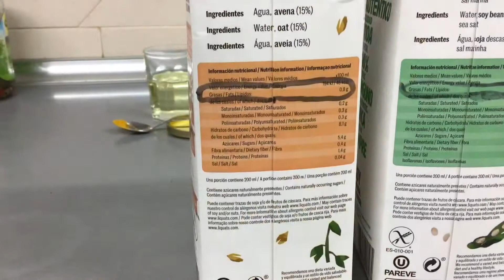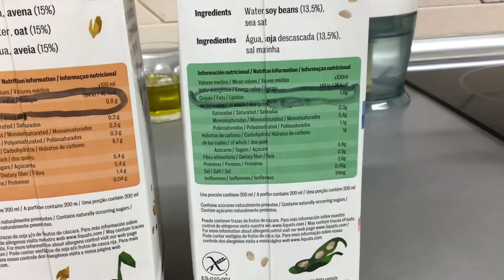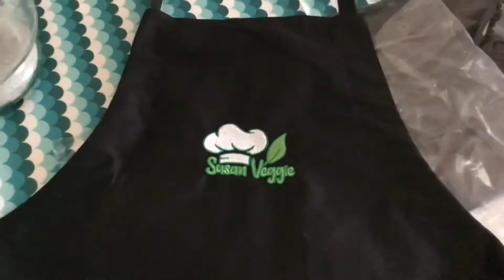Veganesa y ajonesa (mayonesa sin huevo)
No tendrás la necesidad de comprar veganesa industrial. Siguiendo estos cuatro consejos podrás hacer una rica veganesa y ajonesa en solo tres minutos. Espesa y nada avinagrada, y con un sabor muy natural.
Ingredientes:
- 100ml bebida vegetal de soja, avena...(que tenga al rededor de un 2% de materia grasa)
- 200ml aceite de girasol u oliva
- 1 cucharadita de sal
- 1/2 cucharadita de vinagre de manzana o de vino blanco
- 1/4 de cucharadita de cúrcuma (opcional)

Si te gusta el vídeo regálame un like . Comparte con otras personas que les pueda parecer interesante preparar una mayonesa sin huevo ni leche y que quede perfecta y deliciosa.